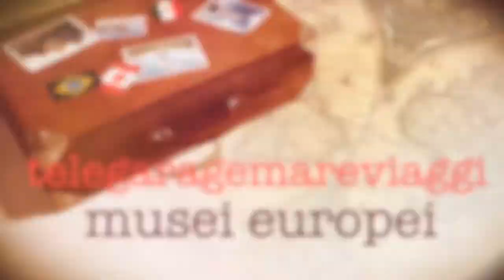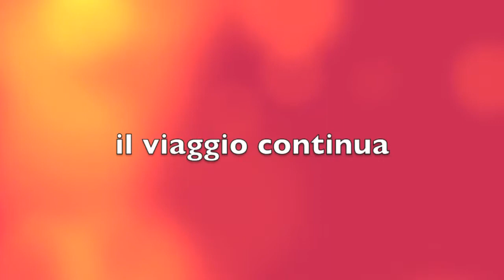Parigi a Piedi il Museo di Arte Asiatica Guimet ed i suoi Tesori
incominciamo a vedere un po di oro ,tappeti in fili d'oro ,sculture in oro ,insomma è proprio bello!!!